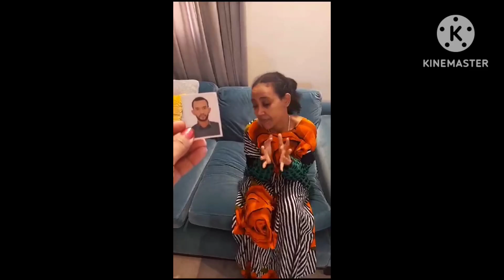ይች እህታችን የምታቋት እራሷን ሰታለች የባሏን ፎቶ ብቻ ይዛ